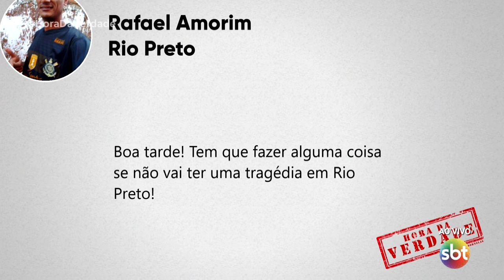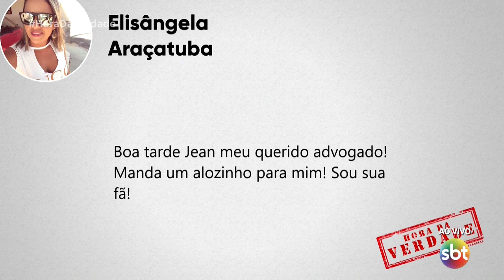A Hora da Verdade na íntegra 25/03/2019